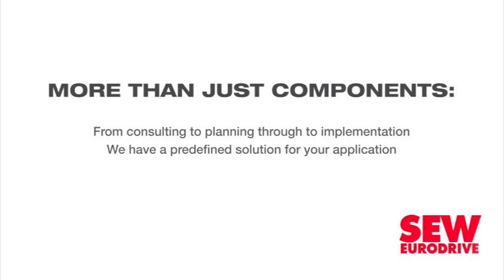New report highlights how imported cement destabilises the economy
The negative impact on the South African economy caused by substituting local cement production with imported cement was highlighted in a report released by cement manufacturer PPC in conjunction with the Centre for African Management and Markets (CAMM) at the Gordon Institute of Business Science (GIBS), in Johannesburg, on September 13.